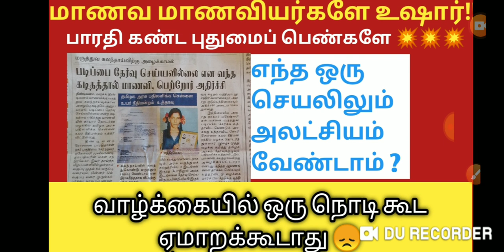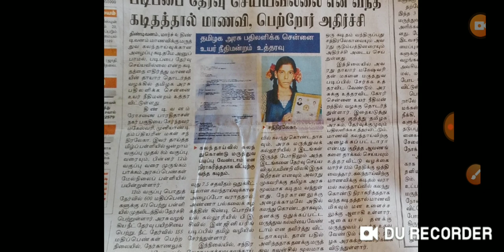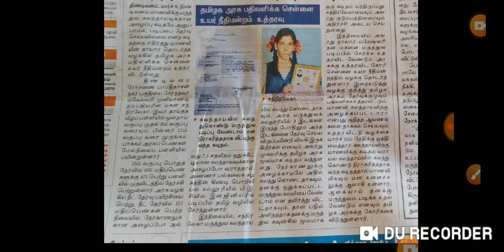உஷார் மாணவ மாணவிகளே